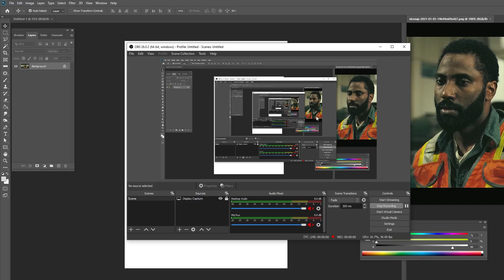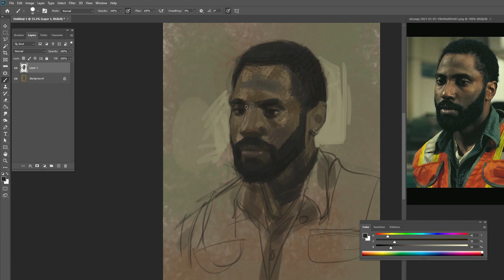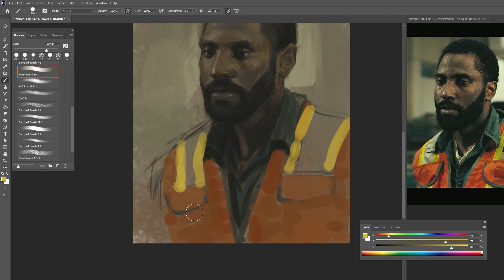Photoshop | John David Washington | Portrait Painting Tiimelapse 8